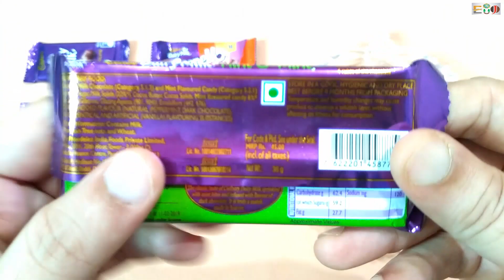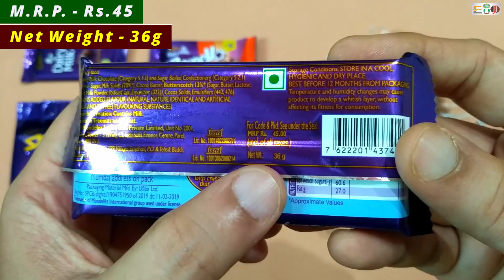Cadbury Chocolates Mega Comparison Review | Cadbury Dairy Milk | Hint O Mint | Butterscotch Crunch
Cadbury Chocolates Mega Comparison Review
Hello Friends,
                        This video is mega comparison review of cadbury chocolates. There are five chocolates included in this review video. These five chocolates names are given below
(1) Cadbury dairy milk hint o mint - 36 grams
(2) Cadbury dairy milk butterscotch crunch - 36 grams
(3) Cadbury dairy milk crispello - 13 grams
(4) Cadbury dairy milk chocolate - 18 grams
(5) Cadbury shots - 13.2 grams
                       You can also see the taste review of these all cadbury chocolates.

Time Stamp
0:00 Intro
0:31 Cadbury Dairy Milk Hint O Mint
1:10 Cadbury Dairy Milk Butterscotch Crunch
1:52 Cadbury Dairy Milk Crispello
2:29 Cadbury Shots
2:54 Cadbury Dairy Milk Chocolate
3:30 Taste Review
5:25 Final Review
7:13 Closing